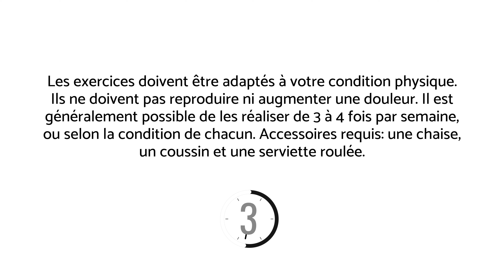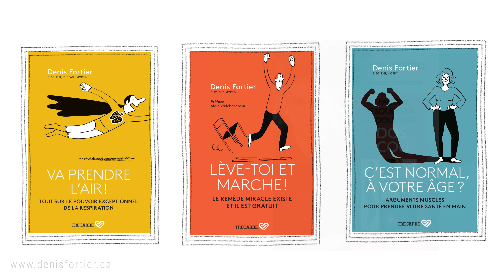Hernie discale : exercices pour la santé du dos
Les symptômes de la hernie discale peuvent être combattus par un dos en santé, des muscles souples, endurant et capable de s'activer rapidement et efficacement.

Voici des exercices pour vous aider à y parvenir.

Ainsi, la hernie discale sera possiblement moins (ou pas du tout) symptomatique.

Une des douleurs fréquemment associées à la hernie discale est la douleur de type sciatique, ou sciatalgie.

Bon visionnement!

MES LIVRES AU CANADA: